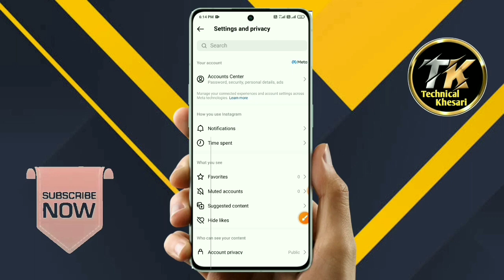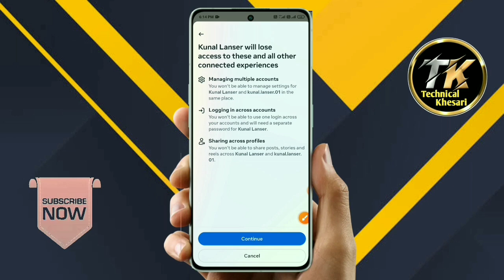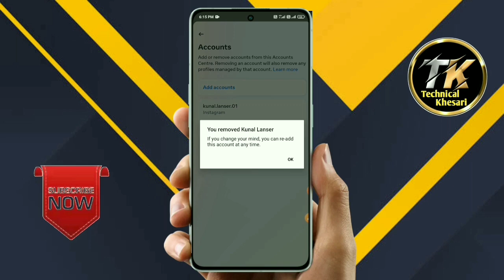instagram se facebook kaise hataye 😊 !! instgram se facebook remove kaise kare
is video me hum ye bataye hai ki app instgram se facebook remove kaise kar sakte hai

your queries !!
2023 new update instagram se facebook story kaise hataye 2023
instagram story ko facebook se kaise hataye 2023 instagram mein se facebook ko kaise hataye 2023
instagram se facebook kaise remove kare 2023 instagram se facebook kaise remove kare 2024
kare new update instagram facebook se disconnect kaise kare new update how to unlink facebook from instagram

thanku watching 👍